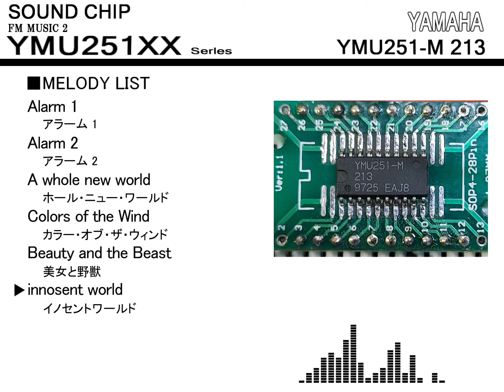YMU251-M 213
0:01 Alarm1
0:11 Alarm2
0:20 A whole new world*
0:58 Colors of the Wind*
1:26 Beauty and the Beast*
4:35 innocent world
*medley

セラミック発振子は455KHzを使用
(データシートでは457KHzを指定)
外部機器制御信号···無し
曲名はクロアニさんから教えていただきました。